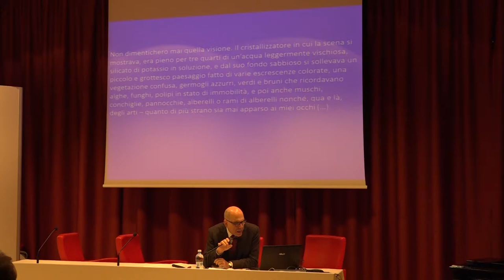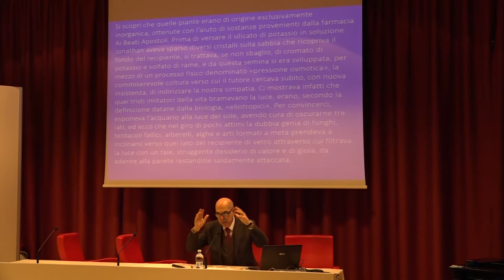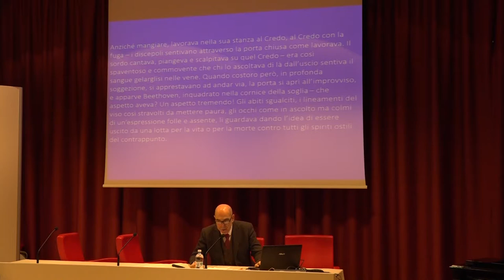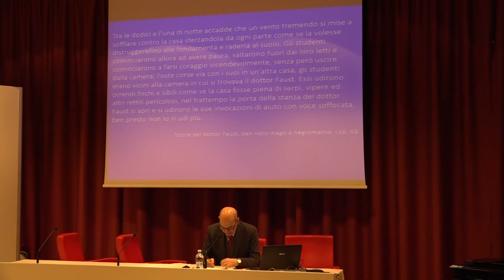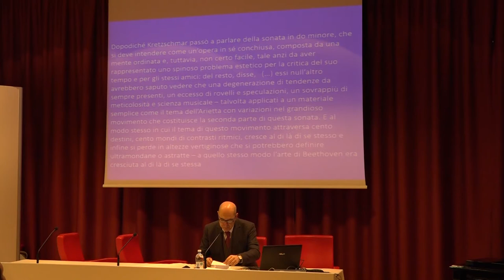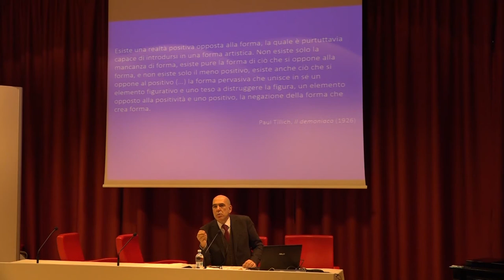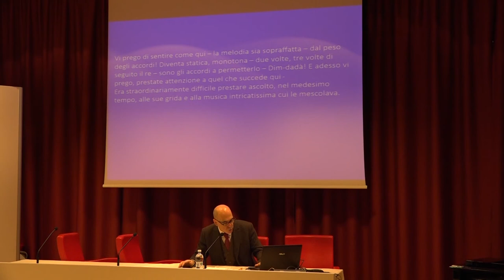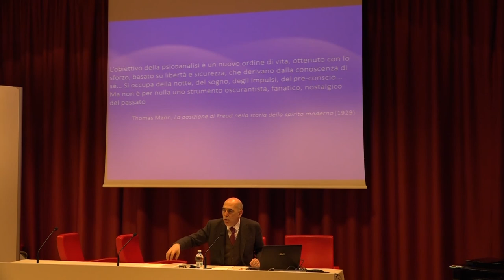Il Beethoven demoniaco di Thomas Mann.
Prof. Luca CRESCENZI

Si tratta di ricostruire il sottotesto beethoveniano del Doktor Faustus per mostrare in che modo l'interpretazione di alcuni luoghi significativi della biografia e dell'opera beethoveniana vengano collegati, nel romanzo, con una duplice finalità: da una parte sviluppare una sottile linea interpretativa del significato della musica beethoveniana e, dall'altro, fornire materiale per un'interpretazione del romanzo, che in quella musica si riflette.

Incipit musicale: Piano  Sonata C moll, Sandro Nebieridze, compositore e pianista.

Interpretazione. Reti di relazioni generate da un'opera d'arte.

Prima edizione, 30 - 31 gennaio 2018.

Conservatorio e Università di Trento

Nella più ampia libertà di espressione e di ricerca i docenti convenuti si confrontano su problematiche analitiche e formali, ma più in generale inerenti alla questione del comprendere e della performance pubblica. Il discorso viene esteso alle intersezioni tra letteratura, linguistica e musica e alle reciproche suggestioni; ai presupposti cultuali e religiosi dell'atto interpretativo nonché ai rapporti tra rivoluzione e interpretazione, considerando ciascun filone come trasponibile ai più svariati campi dell'esistenza e della speculazione filosofica. Si passa alla valenza storica, mimetica, ermeneutica, creativa e autoconoscitiva dell'atto interpretativo; si considera il legame tra forme ipermoderne di espressione artistica ed eredità formali del passato, nella convinzione che l'interprete a tutto tondo sia figura prismatica, anello di congiunzione e fonte di attualizzazione di mondi criticamente vagliati, inseriti in un divenire che riguarda tutti.

L'evento sarà corredato di esecuzioni pianistiche da parte di docenti del Conservatorio e di eccellenti giovani professionisti, in modo da favorire il confronto tra generazioni e la viva condivisione d'esperienza.

PIANISTI
Prof. Mario Coppola
Prof. Andrea Dindo
Prof.ssa Laura Di Paolo
Davide Pigozzi Gabriele Iorio
Adrian Nicodim